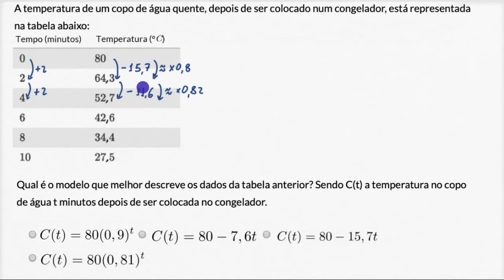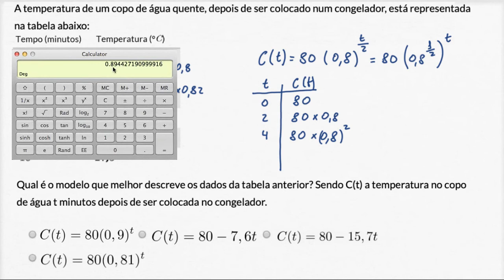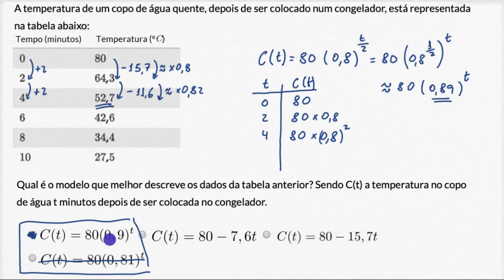Crescimento linear versus exponencial (exemplo) - Khan Academy em português (MACS 11.º ano)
Vídeo original: Linear vs. exponential growth: from data (example 2)